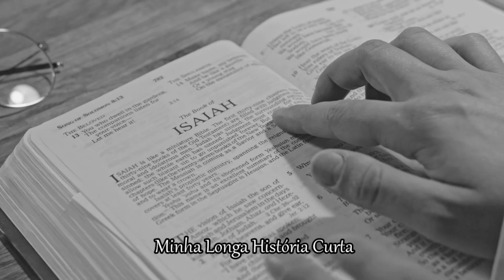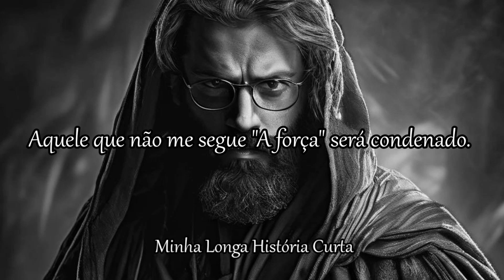Os problemas da direita do Brasil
Vamos explorar cada um dos tópicos mencionados:

1. Conservadores Hipócritas
A crítica de hipocrisia entre conservadores refere-se frequentemente à discrepância entre o discurso e a prática. Alguns conservadores são acusados de defender valores tradicionais e uma moral rígida publicamente, mas suas ações privadas contradizem esses princípios. Isso pode incluir escândalos de corrupção, comportamentos imorais ou ilegais, e uma falta de transparência.

Exemplos e Contexto:

Políticos que pregam contra a corrupção, mas são envolvidos em escândalos de desvio de verbas públicas.
Líderes que promovem valores familiares, mas têm comportamentos pessoais que não refletem esses valores, como infidelidade.

2. Imposição da Religião Evangélica
No Brasil, há uma crescente influência da religião evangélica na política, com alguns líderes tentando impor suas crenças religiosas à sociedade em geral. Essa imposição pode ser vista em propostas legislativas, políticas públicas e discursos políticos que buscam alinhar as leis e normas sociais aos princípios evangélicos.

Exemplos e Contexto:

Propostas para criminalizar o aborto com base em crenças religiosas.
Campanhas contra a educação sexual nas escolas, fundamentadas em doutrinas religiosas.
Pressão para incluir símbolos religiosos em espaços públicos e governamentais.

3. Moralidade Religiosa Baseada no Medo
A moralidade imposta através do medo é uma crítica comum à abordagem de alguns líderes religiosos e políticos conservadores. Em vez de promover uma ética baseada no amor, na compaixão e na compreensão, a ênfase é colocada em punições divinas e consequências negativas para desobedecer normas religiosas.

Exemplos e Contexto:

Sermões que focam no inferno e na condenação eterna para aqueles que não seguem determinadas regras.
Utilização de narrativas apocalípticas para justificar políticas e controle social.
Repressão de comportamentos considerados pecaminosos através de punições severas.

4. Fascismo
A acusação de fascismo contra certos segmentos da direita brasileira refere-se à adoção de práticas autoritárias, repressivas e antidemocráticas. Isso inclui a defesa de um governo central forte, a repressão de opositores, a limitação de liberdades civis e a promoção de nacionalismo extremo.

Exemplos e Contexto:

Uso excessivo de força policial e militar para suprimir protestos e movimentos sociais.
Tentativas de censura à mídia e à liberdade de expressão.
Discurso de ódio contra minorias e oposição política, incentivando a violência.